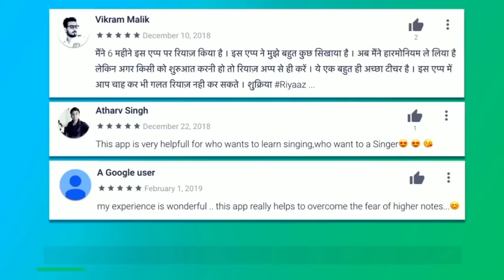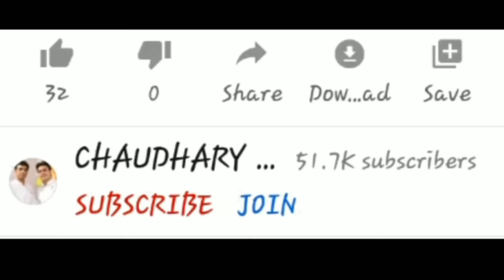Dil Diya Hai Jaan Bhi Denge Aye Watan Tere Liye (Karma) On Harmonium With Notation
Dil Diya Hai Jaan Bhi Denge Aye Watan Tere Liye(Karma) on Harmonium With Notation By Lokendra Chaudhary.

Title : Aye Watan Tere Liye
Singer : Mohammad Aziz, Kavita   Krishnamurthy
Composer: Laxmikant-Pyarelal
Cast : Dilip Kumar, Naseeruddin Shah, Jackie Shroff, Anil Kapoor, Anupam Kher, Sridevi & Nutan
Director : Subhash Ghai

Song  Aye Watan Tere Liye
Artist  Mohammad Aziz
Album Love Forever Hits
Licensed to YouTube byTuneCore, saregama (on behalf of SOMY Music Entertainment); LatinAutor, BMI - Broadcast Music Inc., and 9 Music Rights Societies